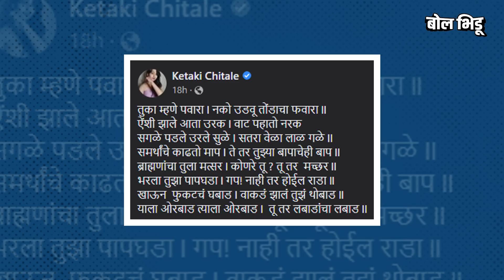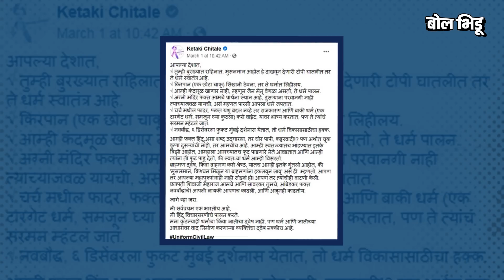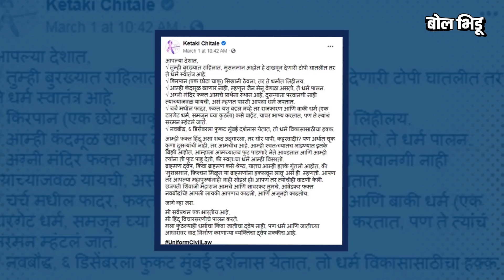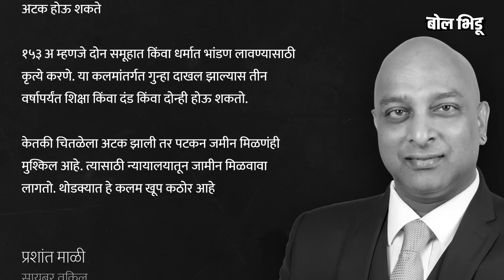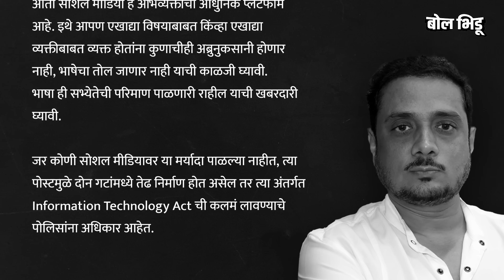Ketaki Chitale वर कोणती कारवाई होणार, सोशल मिडीयावर व्यक्त होताना कायदा काय सांगतो? | Bol Bhidu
केतकी चितळेच्या वादग्रस्त पोस्टमुळे सध्या सोशल मिडीयाचं वातावरण तापलं आहे. काल दिनांक १३ मे च्या रात्री 8 वाजण्याच्या सुमारास केतकी चितळेच्या फेसबुक अकाऊंटवरून राष्ट्रवादी पक्षाचे अध्यक्ष शरद पवार यांच्या विरोधात पोस्ट केली. या पोस्टखाली केतकी चितळेने ज्या व्यक्तीने मुळ पोस्ट लिहली आहे अशा ॲड नितीन भावे या व्यक्तींच नाव देखील लिहलं आहे. याविरोधात कळवा येथे केतकी चितळेवर पहिला गुन्हा नोंद देखील करण्यात आला.

एक लक्षात घ्या की, पोस्ट शेअर केल्यामुळे केतकीवर गुन्हा दाखल झाला आहे. म्हणजेच एखाद्या वादग्रस्त किंव्हा अक्षेपार्ह पोस्ट लिहिणे, शेअर करणे किंव्हा लाईक करणे, कमेंट करणं गुन्हा आहे का ? त्याचे कोणते कायदे आहेत का ? केतकी चितळेला अटक होवू शकते का ? याबाबत सायबर पोलीस अधिकारी आणि कायदेतज्ञ काय सांगतात ?आणि ही केतकी चितळे कोण आहे ? ती कायम वादात का सापडते ?

Ketki Chitale's controversial post is currently heating up the social media atmosphere. Yesterday, on May 13, at around 8 pm, Ketki posted against NCP President Sharad Pawar on Chitale's Facebook account. Under this post, Ketki Chitale has also written the name of the person who wrote the original post, Ad Nitin Bhave. The first case was also registered against Ketki Chitale at Kalwa.

One thing to note is that Ketaki has been charged for sharing the post. Is it a crime to write, share or like or comment on a controversial or offensive post? What are its laws? Can Ketaki Chitale be arrested? What do cyber police officers and lawyers say about this? And who is this Ketki Chitale? Why is it always in dispute?